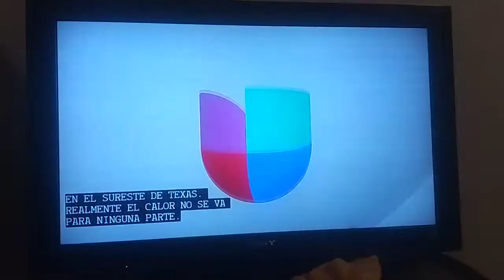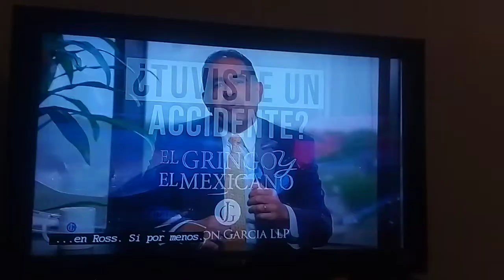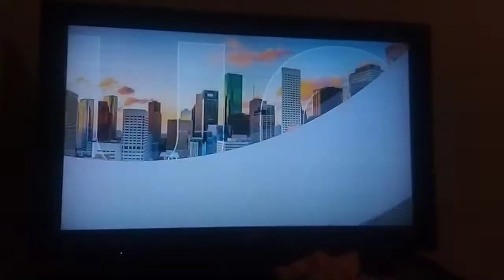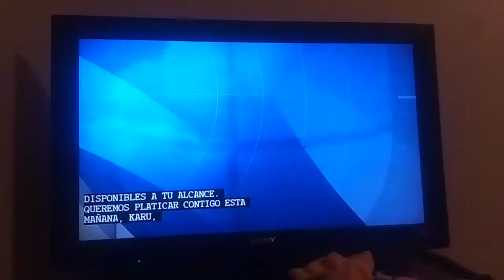KXLN-TV Univision 45: Primera Hora News Open 5:55AM + Commercial Breaks (July 22nd, 2022)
First time recording Early Morning News Houston in Spanish!